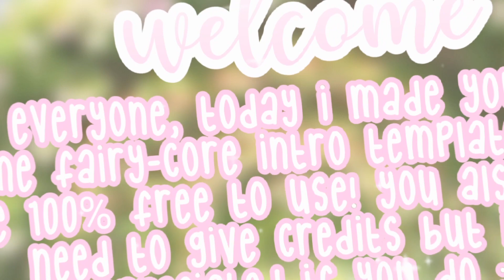5 FAIRYCORE intro TEMPLATES *no credit*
𝐡𝐢 𝐞𝐯𝐞𝐫𝐲𝐨𝐧𝐞! .ೃ࿔* Today I made you some fairycore intro templates that you can use without credit!!
🦢꒰ socials :: ｡･:*˚:✧｡
🩹꒰ frequently asked questions::: ｡･:*˚:✧｡
question :: can you friend me?
answer :: maybe.. lol

question :: what do you edit with?
answer :: youcut + capcut

question :: what do you use to make your thumbnails?
answer :: Blender 2.79 + roblox studio + phonto + lightroom + picsart

🍄 ꒰ chapters (timestamps) ::: ｡･:*˚:✧｡
intro- 0:00​​​ - 0:09​​​
explaining- 0:09​​​ - 0:40
intros- 0:40​​ - 1:53
outro- 1:53​​​ - 1:58

 🧪꒰ credits :: ｡･:*˚:✧｡
⇢ thumbnail: me!
⇢ video: me!
⇢ intro: me!
⇢ description: me, pls don't copy haha

-xoxo kenzie-

╭┈ ೄྀ࿐ ˊˎ-
╰┈➤ ❝ [tags] ❞